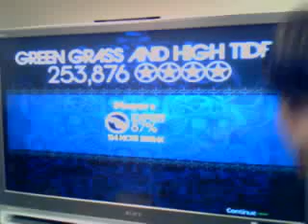green grass and high tides-expert 5* [guitar]